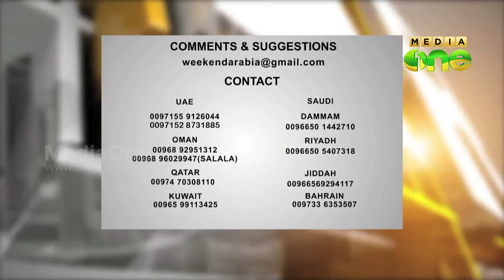Camera Focus - India's Rupulic Day Celebration - Weekend Arabia (Epi94 Part3)